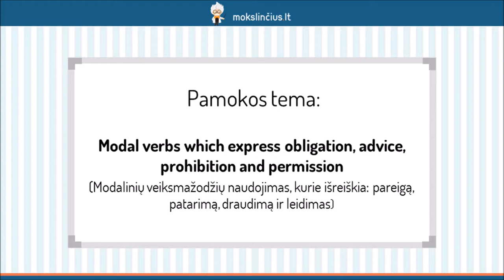Modalinių veiksmažodžių naudojimas, kurie išreiškia: pareigą, patarimą, draudimą ir leidimą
Šioje pamokoje išmoksime taisyklingai vartoti modalinius veiksmažodžius, kurie sakiniuose išreiškia pareigą, patarimą, draudimą arba leidimą. Aptarsime kiekvieno modalinio veiksmažodžio vartojimo ypatumus, kurie priskiriami tik jam vienam. Išnagrinėsime pavyzdžius, kurie padės geriau suprasti modalinių veiksmažodžių vartojimo skirtumus.